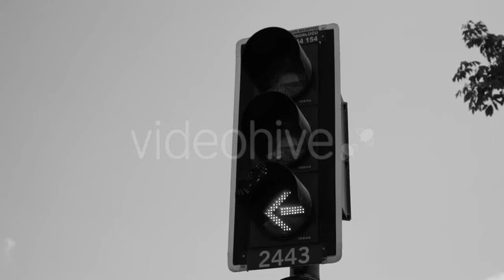Attractive Girl Doing Selfie Smiling. - (people) Stock Footage | Mega Pack +40 items